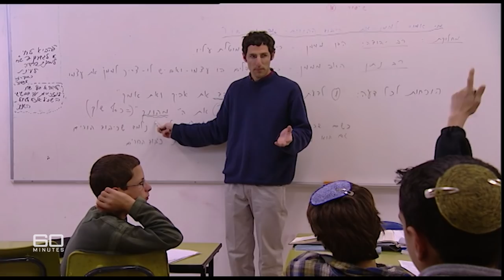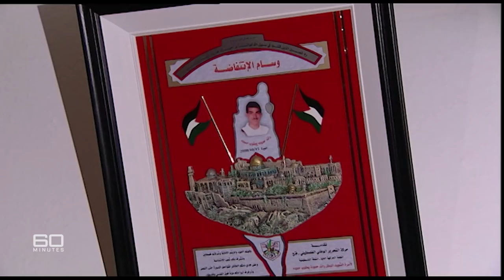The young soldiers on the frontline of the Israeli-Palestinian conflict | 60 Minutes Australia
Full Episodes | The Friday War (2001)

They should be at school or dating or playing sport or going to the movies or doing their homework. In short, they should be having a childhood. Instead, they have something else: war. For many Palestinian children it is all they know, and virtually all they do. Stones against bullets. Kids against the cream of the Israeli Army. Many are the third generation born into a refugee camp; they've seen fathers, uncles, brothers and their best friends die. Yet, still they come back. It is sad and tragic - and it never stops. As Richard Carleton reports, you can virtually set your watch by it. Once a week, same time and same place. It is the Friday war.